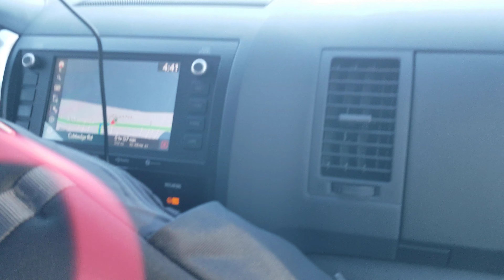Про отдых.Непредвиденная остановка.Встретила Ивана,жалею ,что не взяла интервью .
непредвиденная остоновка.